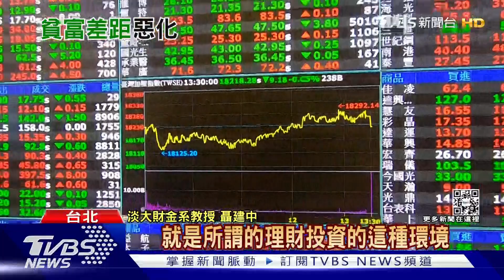窮者更窮 富者更富! 全台加速轉向「L型社會」｜十點不一樣20220715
在疫情將近3年的影響下，全台的貧富差距也正加大，根據財政部最新統計，綜所稅高低差高達149倍，數據創歷史新紀錄，加上底層更加沒有翻身的機會，現今社會窮者更窮，富者更富的情況，恐怕將越來越嚴重。